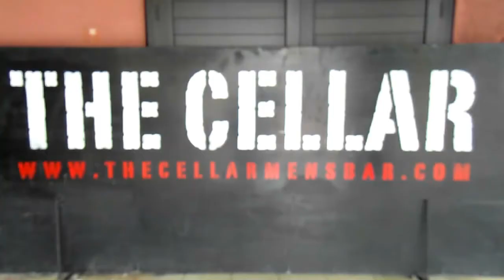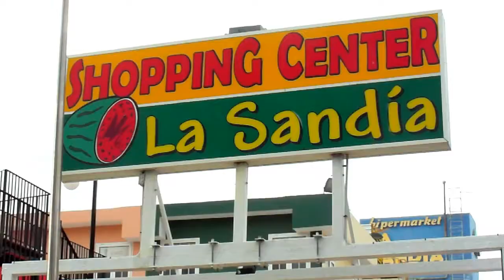Playa Del Ingles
Playa Del Ingles  ,The sand dunes and the City